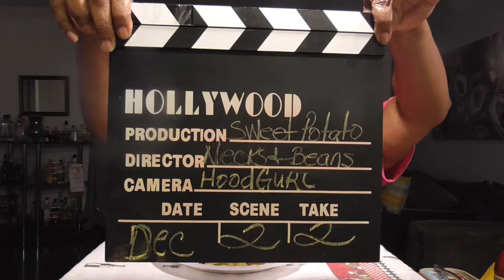Turkey Necks, Sweet potatos and Pinto Beans/Come and letz eat! 让我们吃